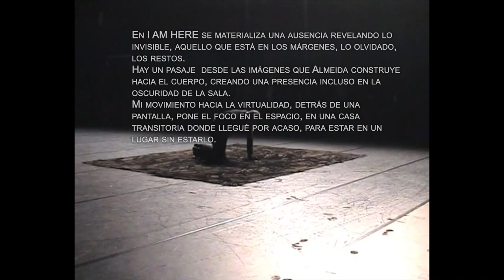Archivo vivo: Nunca - Iván Haidar | Centro Cultural Kirchner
El ciclo de artes escénicas Archivo Vivo presenta Nunca estuve aquí, acción de Iván Haidar basada en I am here (2003), obra del coreógrafo João Fiadeiro inspirada en el imaginario de la artista plástica Helena Almeida.

Encontrarse solo.
Encontrarse con lo que no está ahí.
No encontrarse.
Ahora me toca permanecer aquí, con los restos de una memoria que no es mía.
Jugaré con esos rastros imaginando que fui yo quien los ha trazado.
Esta experiencia es sin dudas un rastro más de un gesto tan potente que reverbera
lejos, en el tiempo y el espacio, tocando de manera silenciosa, invisible y casi entre las
sombras, todo lo que no proyectó de su alcance.

Acerca de Iván Haidar

Iván Haidar nació en La Plata. Desarrolla una investigación en torno a la producción de dispositivos escénicos, la creación de lenguajes y experiencias del cuerpo en la performance. En Lisboa integró la Compañía Re.Al, dirigida por João Fiadeiro. Con su obra Otra línea participó en los festivales Citemor (Portugal), Corpos Poéticos (Brasil), la Fiesta Nacional del Teatro y el FIBA. Ganó la Bienal de Arte Joven 2017 con Lugar monstruo, y viajó al Director’s LAB en Nueva York.